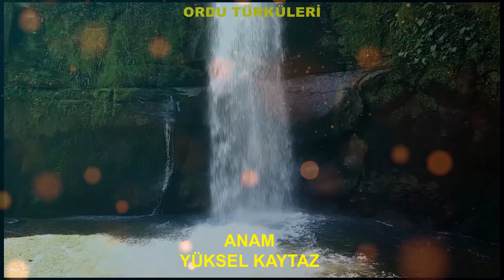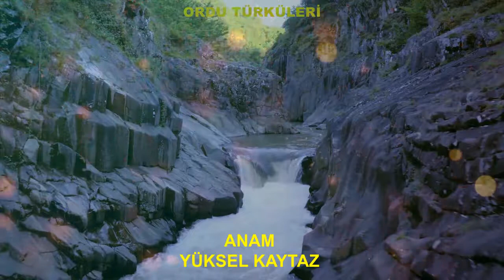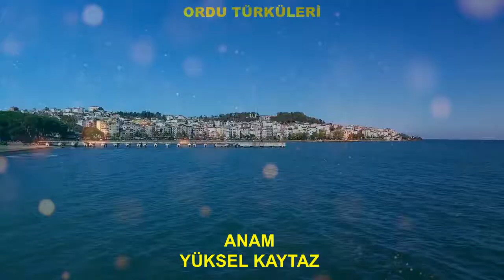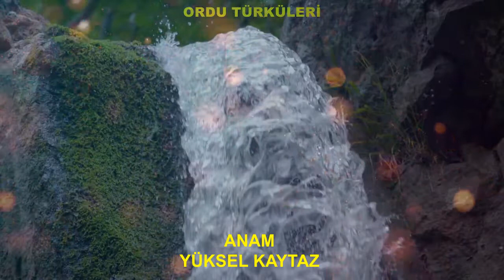ANAM YÜKSEL KAYTAZ